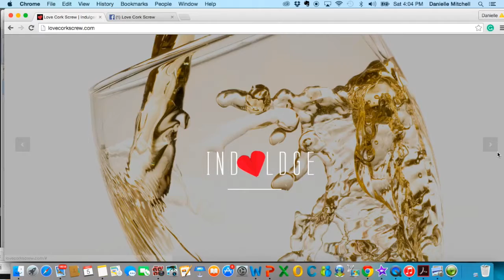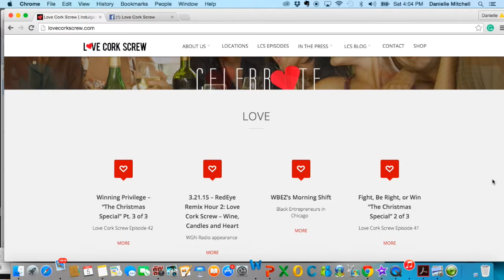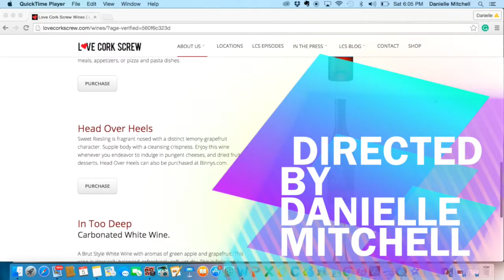Average Black Girl Talks Love Cork Screw | Black Owned Wine Company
LOVE CORK SCREW

Love Cork Screw is a Black Owned Wine Company. They are based in the Chicago Land Area!

They area  fun brand with great messaging. In addition to a variety of wine they also offer soy candles and dominican cigars.